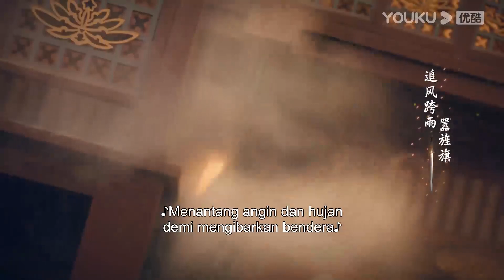Xiao Se terluka! Empat Pengawal Tianqi datang membantunya!😎 | Perjalanan Para Pemuda | YOUKU